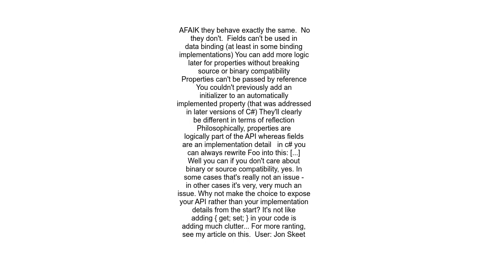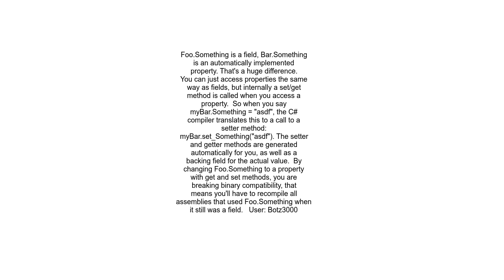C# autoproperty vs normal fields